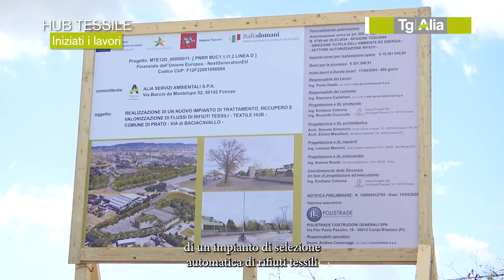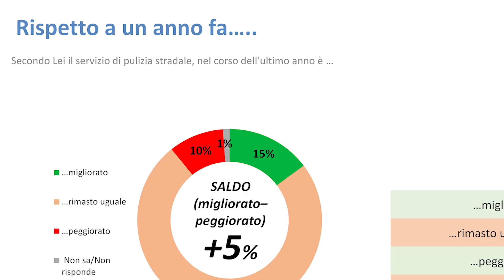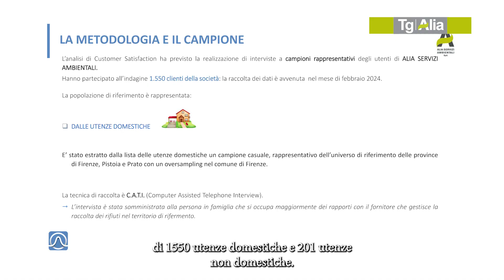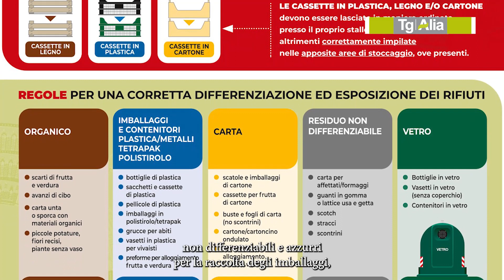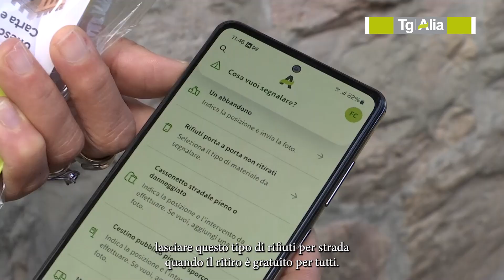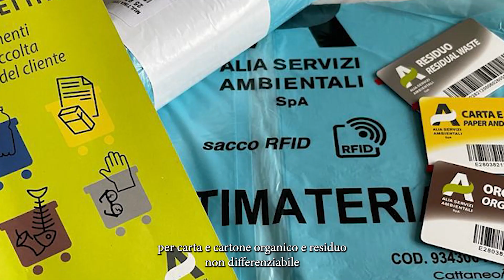TG Alia Maggio 2024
🌍 Guarda le ultime notizie!

Per approfondimenti su servizi, innovazione e politiche di sostenibilità.

Sei curioso? Scopri di più seguendo il nostro profilo.